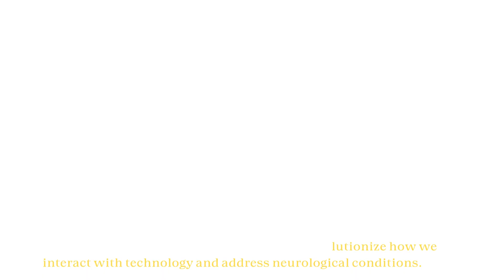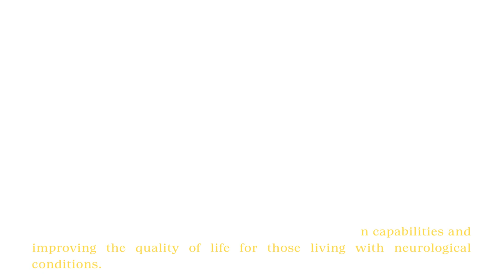Neuralink's Breakthrough: Human Successfully Controls Computer Mouse with Mind.